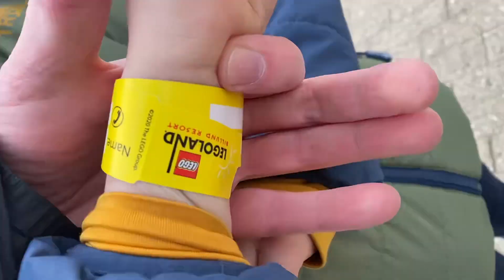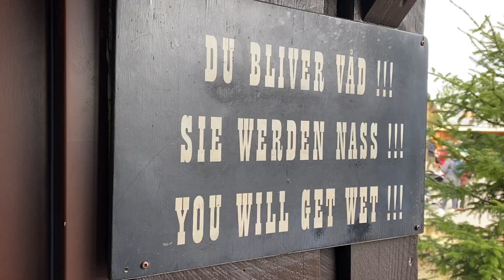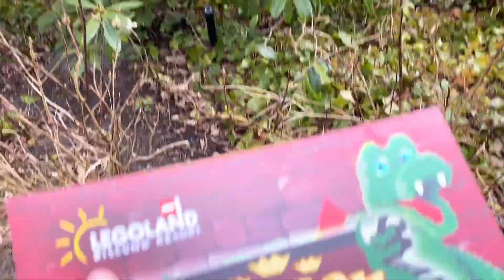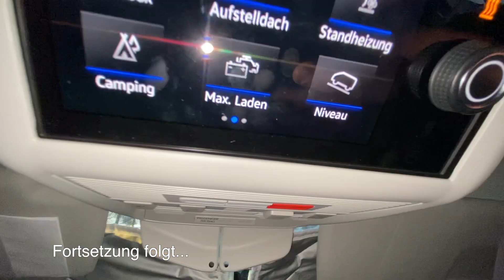🇩🇰 Legoland Dänemark: Unsere Highlights nach zwei Tagen 👨‍👩‍👦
Wir zeigen Euch unsere Highlights aus zwei Tagen im Legoland Dänemark. Am ersten Tag war Mama Katrin mit dem Sohnemann im Lego Freizeitpark unterwegs und am zweiten Tag Papa Christian Begleiter des Kinds. Vom Miniaturland bis zur Achterbahn haben wir alles ausprobiert und zwischendurch im Lego Ferienpark gecampt.

➡️ Hier findest Du die Produkte aus dem Video (Werbung):
- Omnia Backofen-Set

Inhaltsverzeichnis:
00:00 Auf zum Legoland
01:29 Eingang vom Legoland
02:20 Legoland Miniaturwelt
03:56 Fahrt mit Legozug
05:37 Bootsfahrt durch Legoland
08:31 Geisterhaus und Hochbahn
11:30 Legoland Aufsichtsturm
12:48 Sealife im Legoland
13:10 Lego Safari-Tour
14:17 Fahrschule im Legoland
14:41 Tortilla überbacken im Omnia
19:46 Campingtoilette mit Kabine
22:26 Brötchen backen im Omnia
23:07 Zweiter Tag im Legoland
23:30 Lego Flugzeug-Karussell
24:00 Wildwasserbahn
24:55 Lego Bootsrennen
25:18 Piraten-Bootsfahrt
26:57 Essenspause
27:11 Legoland Achterbahn
27:53 Zuckerwatte und Fazit

Transparenzerklärung: Trobolo hat uns die WandaGO zum Testen zur Verfügung gestellt und Grünthal Mobilcamping die Omnia Einfüllhilfe. Beide nehmen jedoch keinen Einfluss auf den Inhalt dieses Videos und haben es vor Veröffentlichung nicht gesehen.

Wir sind eine dreiköpfige Familie mit Hund und Bulli. Unsere Frieda ist ein VW T6.1 California Ocean Edition. Auf Youtube teilen wir unsere Erfahrungen und Erlebnisse rund um unseren VW Bus mit Euch. Schaut gerne auch bei Instagram vorbei